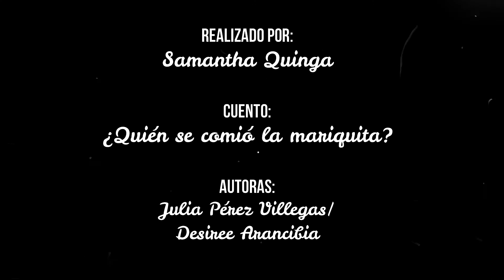¿Quién se comió la mariquita?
Realizado por: Samantha Quinga

Autoras
Julia Pérez Villegas/Desiree Arancibia